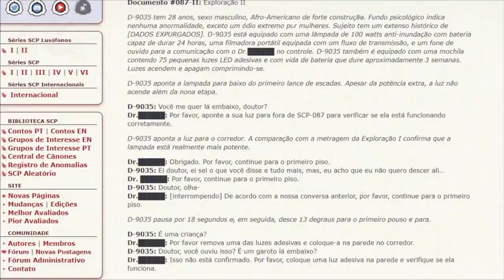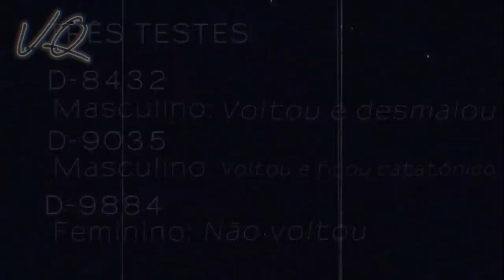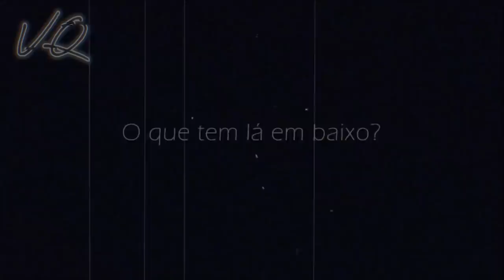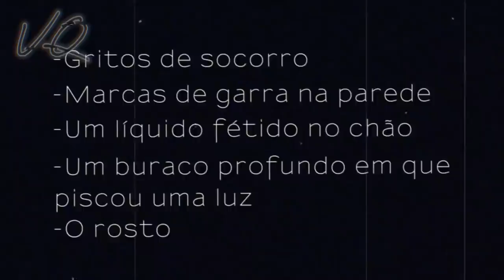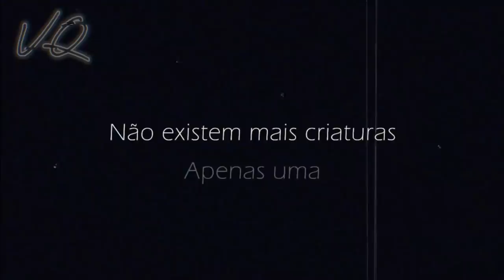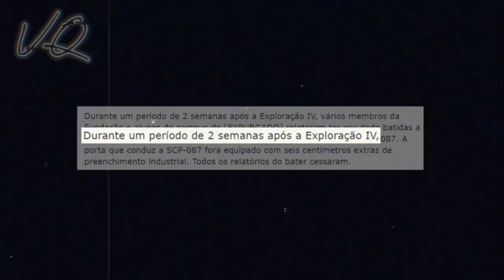O que é o SCP-087? | NUNCA desça aquelas ESCADAS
Saiba o que é o SCP-087, as escadarias assombradas por algo que reside na escuridão, e saiba o que supostamente há lá a em baixo e o motivo pelo qual você nunca deve descer em SCP-087

As teorias autorais são criadas por mim, então você só as verá aqui, se ver em outro canal é mera imitação (a menos que os créditos sejam dados)